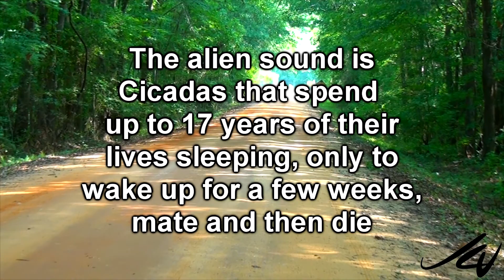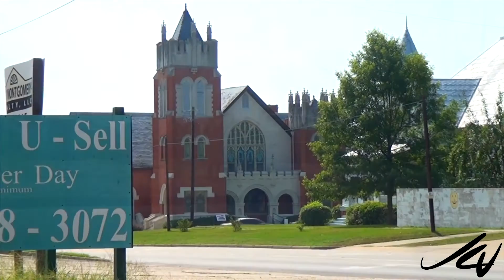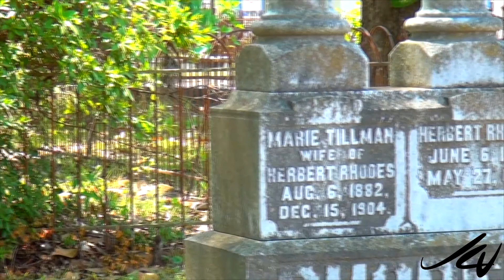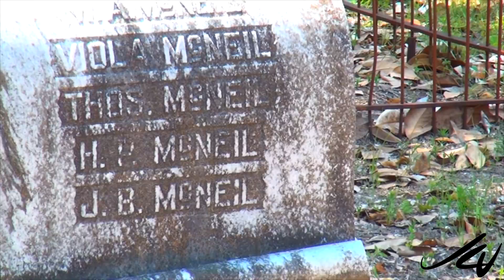Deep in the South - Alabama, Georgia heading to Florida - YouTube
Yep, we stopped at a cemetery. There is so much history there, people who lived a long time ago, and now for a brief second they get attention again.  Think of the funerals more than 100 years ago, horse drawn wagon, people gathered around feeling the loss, who were these people, what was their life like back then deep in the South.
The US south is a complex place, no doubt for many the history was one of pain, slavery, wars and the hardship of living where even the weather with heat, hurricanes and floods challenged early settlers.
Beautiful scenery as we left the main interstate and drove some back roads deep in the South.

Title: Sweet easy solipsism
Title: Introspection
Title: Reconstruct the deconstruct